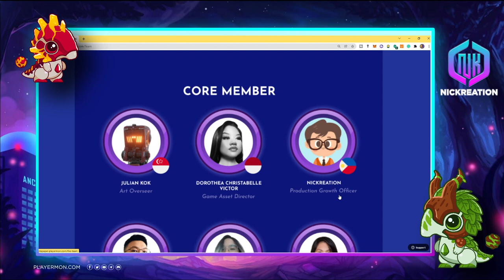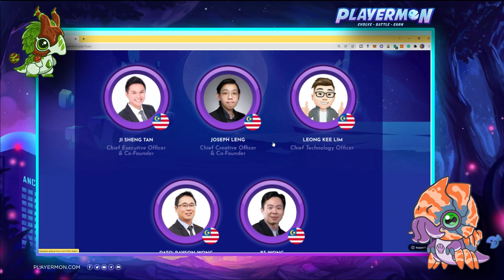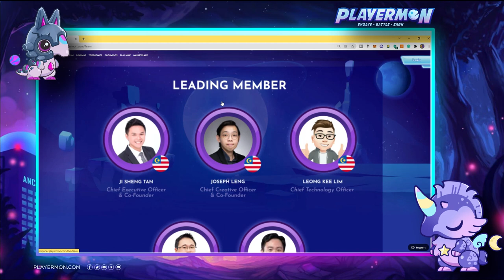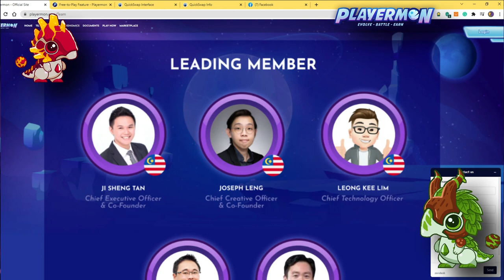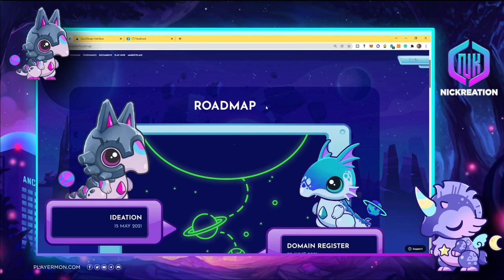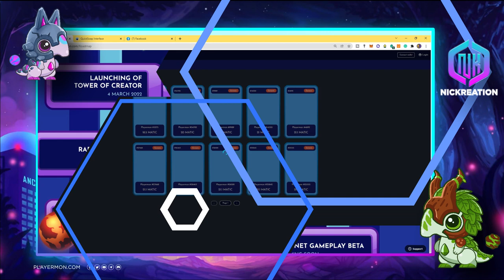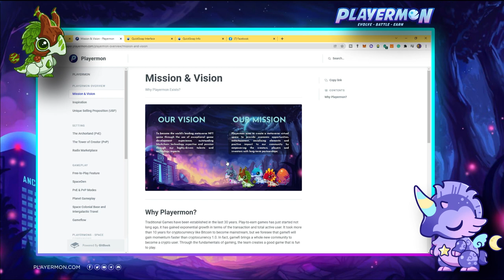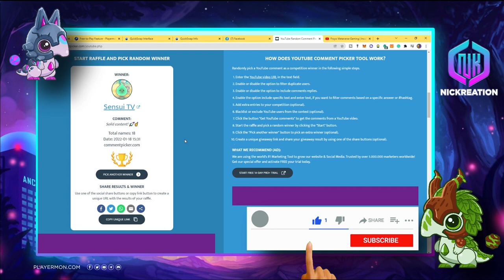Honest Feedback with Playermon | Axie Infinity & Animal Crossing-Inspired Metaverse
This video will share my honest feedback about the Playermon project where I had direct exposure and influence. I will also explain why I was not promoting this before and why you should consider going to this game. Do your own research, manage your expectations and risks. Good luck!